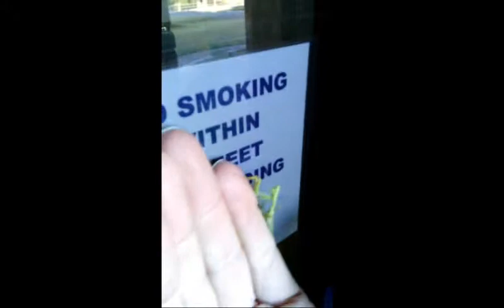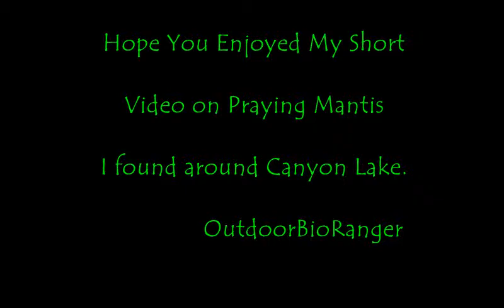Praying Mantis Video019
Short video of a few mantis I found around our office at the lake.